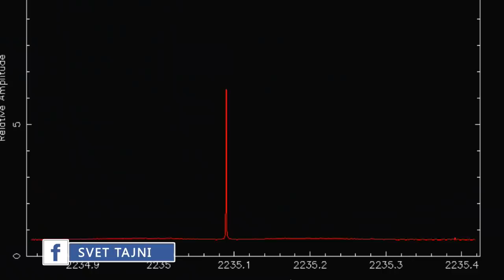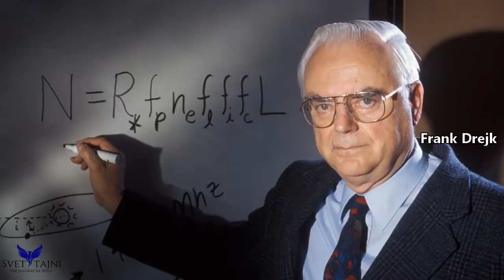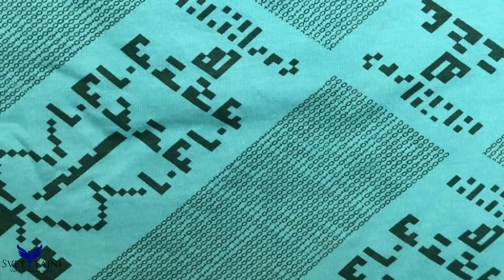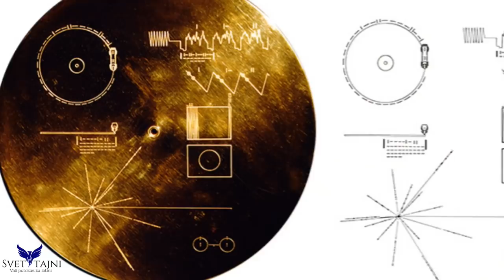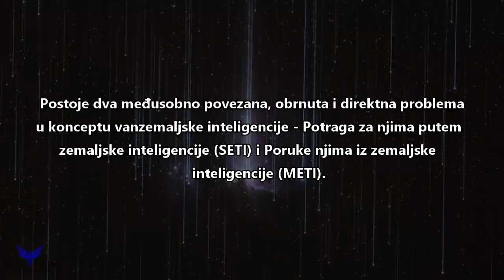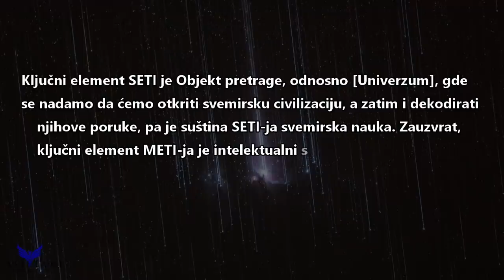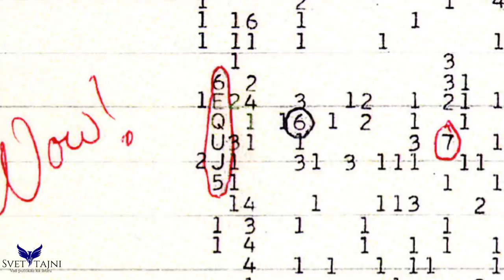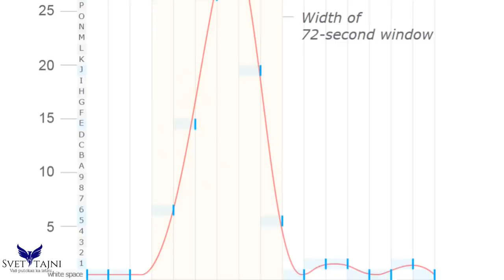Poslušajte Poruke Koje Je Čovek Poslao u Svemir